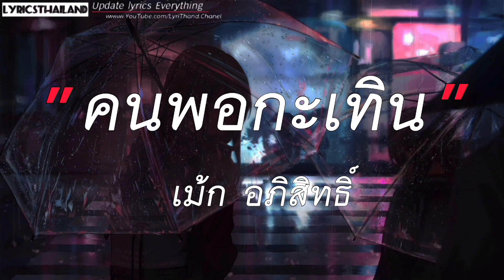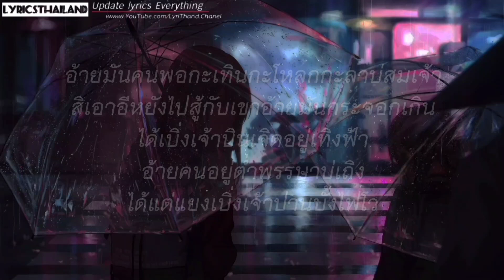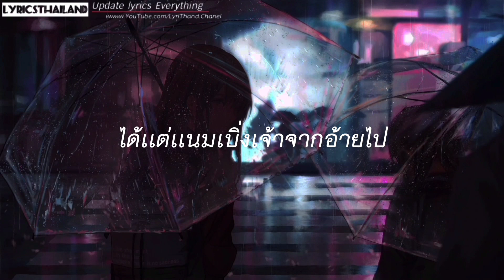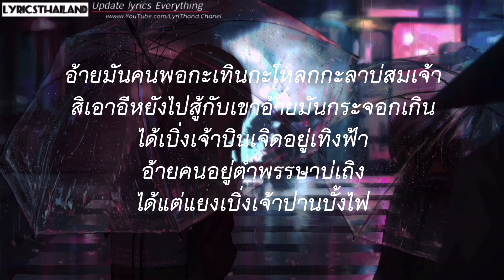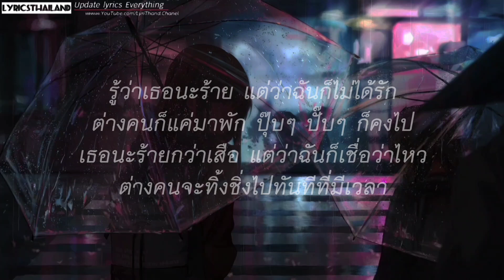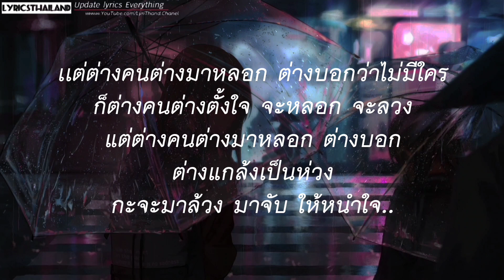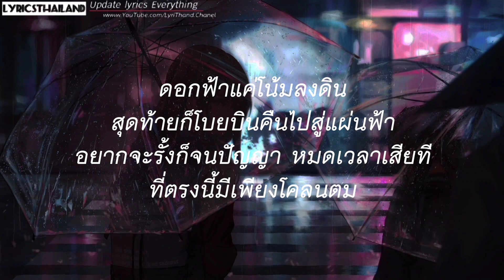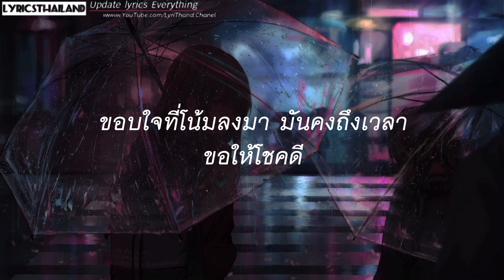ละไว้ในฐานที่เข้าใจ - บุ๊ค ศุภกาญจน์ | คนพอกะเทิน,ผีเห็นผี,ดอกฟ้า [ เนื้อเพลง ]